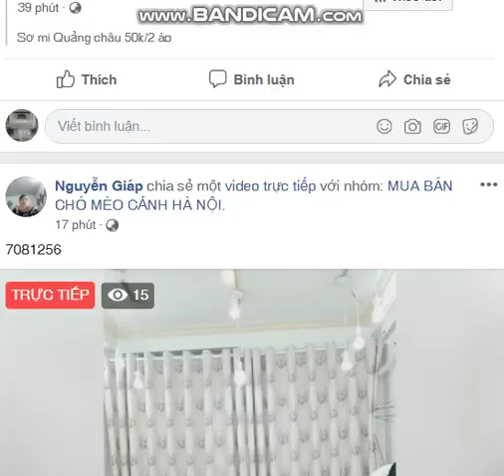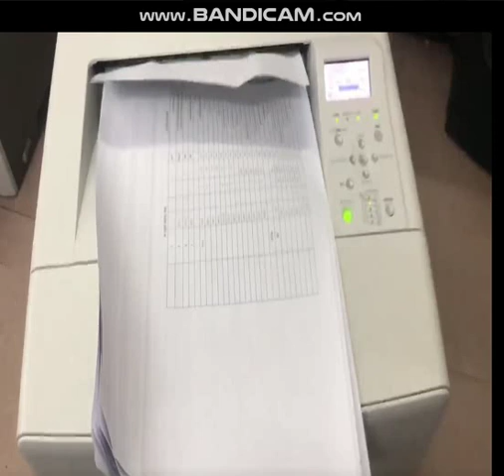Mua thanh lý máy in tại hà nội | Bán máy in cũ tại hà nội | 0906216488